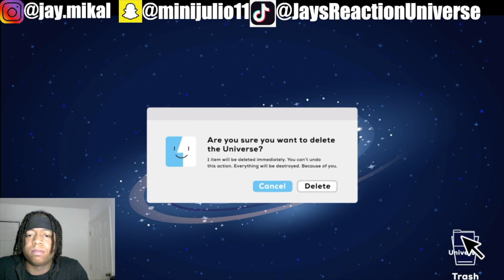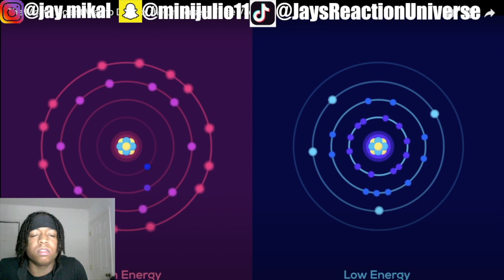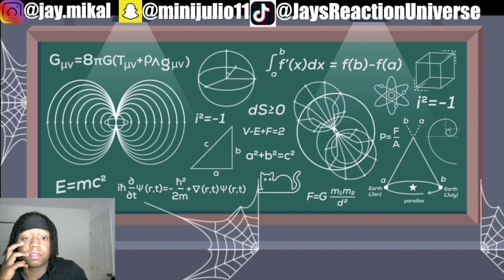The Most Efficient Way to Destroy the Universe – False Vacuum | JRU Reaction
This video is about me a You-tuber learning more about our universe. In this Science Reaction we learn of a certain way the universe can be destroyed by this thing called vacuum decay. This video that i am reacting to is made by kurzgesagt – in a nutshell.
I hope you enjoy the video about The Most Efficient Way to Destroy the Universe – False Vacuum.
Sincerly, JRU